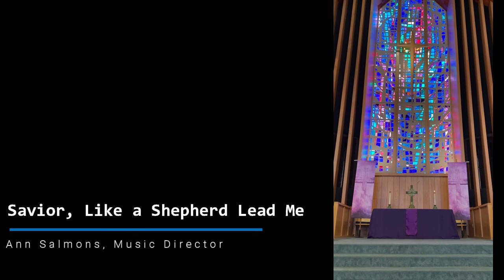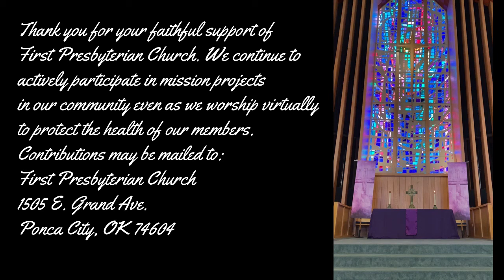February 21 Worship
First Presbyterian Church of Ponca City, Ok at home worship video for February 21, 2021.